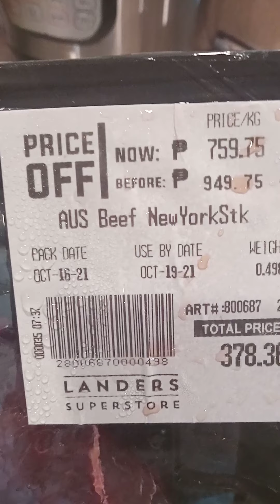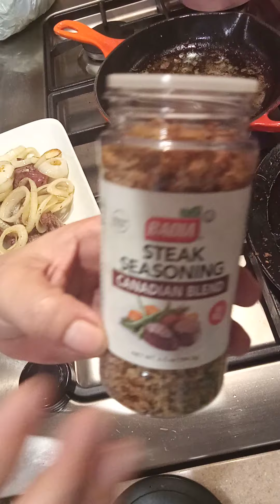Australian Ribeye steak with Butter Truffle Sauce 👳